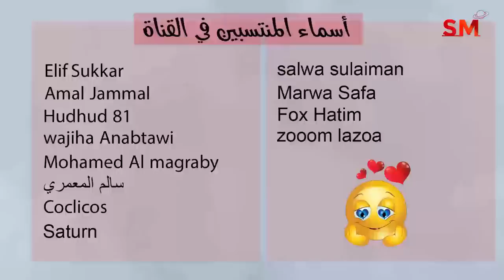توقعات الأبراج اليوم السبت 25 شباط فبراير 2023 سعيد مناع